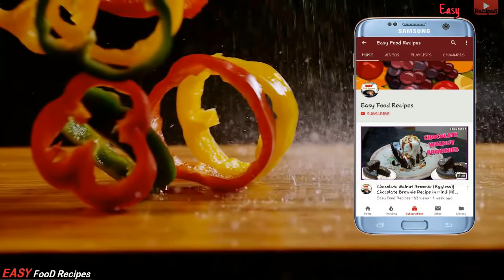Farali Petis recipe gujarati - ફરાળી સુરતી પેટીસ ઘરે બનાવવાની રીત - Farali Petis for Vrat and Upvas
Farali Petis - ફરાળી પેટીસ | Navratri Recipes For Fast | Recipes In Gujarati [ Gujarati Language] Farali Petis Kachori for Upvas Vrat - Fasting Recipe | Stuffed Potato Balls - ફરાળી પેટીસ ઘરે બનાવવાની રીત - ફરાળી પેટીસ બનાવવાની રીત-Farali Petis-Surti Petis

Ingredients:-

1)    5 pc Medium Potato(Boiled)
2)    1/2 cup Roast Penuts
3)    1/4 cup fresh Coconut,
        1/4 cup Dry Coconut Powder
4)    2 Tsp Kaju (fine chopped)
5)    2 Tsp Kismis
6)    1 tsp White Til (Sesame seeds)
7)    1/2 tsp Jeeru
8)    5 pc Green Chilli, 1.5 inch Ginger,
        1 pc Lemon
9)    2 Tsp Pomegranate Seeds
10)  3 tsp Sugar Powder
12)  1/2 cup Moriyo Flour
13)  50 gm Dhaniya (Coriander leaves)
14)  Rock Salt, Oil